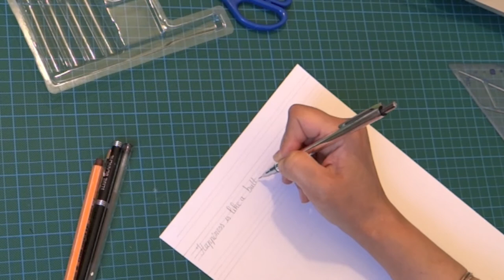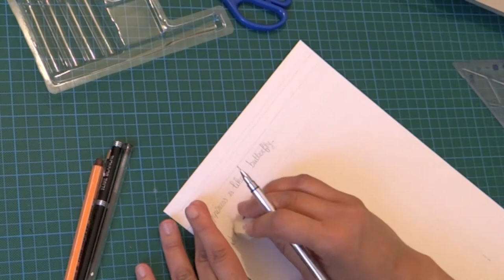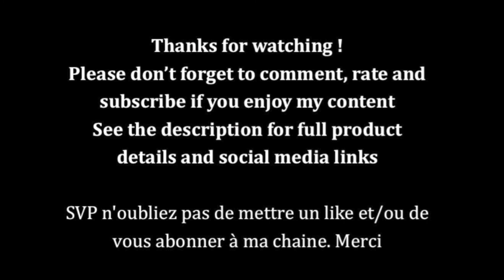Art journal, Happiness is like a butterfly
Art journal, Happiness is like a butterfly, Le Bonheur est comme un papillon, il vole sans jamais se retourner
Tutoriels de dessin et de peinture. En français.
Une partie de la liste des produits utilisés est en dessous de cette description, la liste complète est dans mon blog dans la page: Art journal.

Colors poska
Izink blanc
Izink bambou
Izink Rose